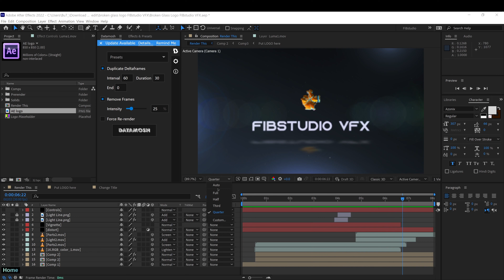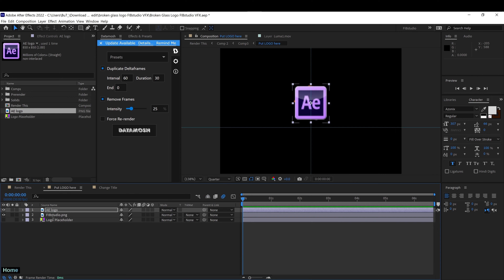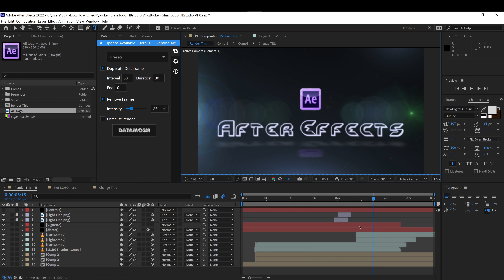edit free after effects "broken glass logo"